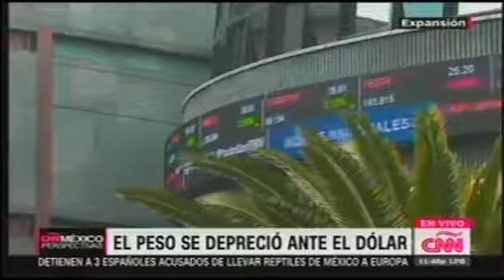Aristegui / reaccionan a la renuncia de Videgaray / 7 SEPTIEMBRE 2016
Aristegui / reaccionan a la renuncia de Videgaray / 7 SEPTIEMBRE 2016 programa de Aristegui carmen aristegui aristegui noticias aristegui cnn cnn noticias .

analizando la renuncia de Videgaray / Aristegui / 7 SEPTIEMBRE 2016 programa de Aristegui carmen aristegui aristegui noticias aristegui cnn cnn noticias .

Aristegui Mexico: cambios en el gabinete / 7 SEPTIEMBRE 2016 programa de Aristegui carmen aristegui aristegui noticias aristegui cnn cnn noticias aristegui .

Aristegui y Miguel Basañez Peña nieto despide a Videgaray / 7 SEPTIEMBRE 2016 programa de Aristegui carmen aristegui aristegui noticias aristegui cnn .